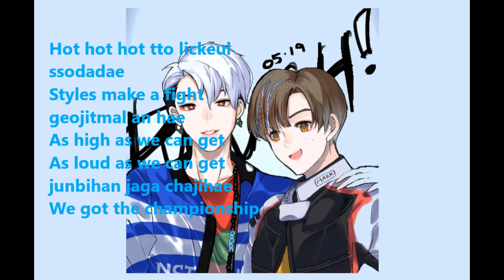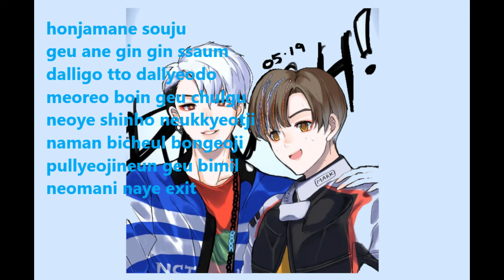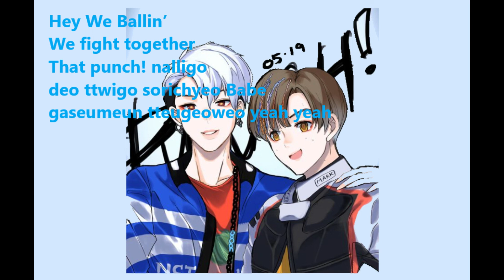NCT 127 (엔시티 127) - 'PUNCH' Lyric Video [Nightcore]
NCT 127 - Punch (Nightcore Version)